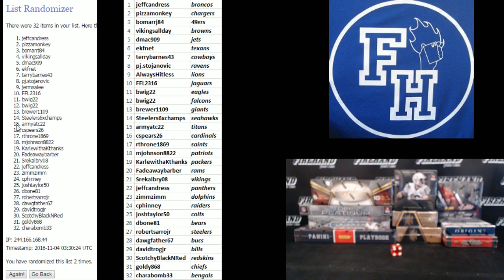Team Draw ~ Thursday Night Football 10 Box Value Mixer ~ 11/3/16